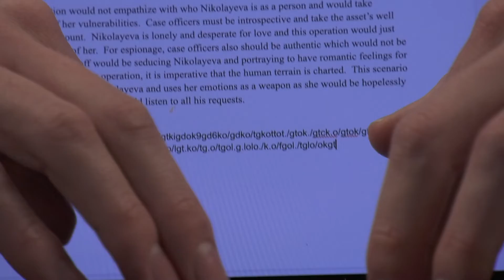whole lotta b-roll